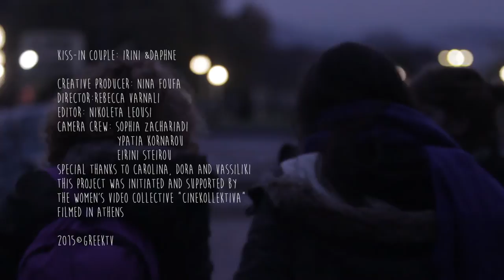Kiss-in documentary: Is public intimacy an equal right for all?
Are still Greek people shocked by an act of affection and intimacy coming from a homosexual (lesbian) couple in public? Is public trust and tolerance, demonstrated to the private moments coming from a straight couple, equally shared to lesbian couples, as well? This mini documentary uses a social experiment technique to answer the above questions. GreekTV has committed itself to present, equally, subjects that concern the whole spectrum of Greek society and to promote diversity.
GreekTV commissioned the first original video for the launch of its LGBT section to be a mini documentary from members of a collective of lesbian and bisexual women, an inside look at issues that concern bisexual and lesbian women in Greece.
The members of the collective after an open invitation and rounds of discussion decided to ask from a lesbian couple to be openly intimate in downtown Athens, especially the Athens central food market (Varvakios Agora) and Monastiraki square, in order to investigate how the people around them would react and what would the impact be for the two women. Before that, they have shared thoughts, stories and worries about their life and their rights in contemporary Greece with the crew and the director and host Rebecca Varnali. The result is a fresh, spontaneous and honest look into the lives of greek lesbian and bisexual women.

Video creators:
Members of CineCollectiva (Σινεκολεκτίβα), an open Facebook Group that has been formed by women active in the field of Greek Cinema either professionally or amateurly. Their main goal is to empower themselves as female artists and creators through collectivity.
Creative Producer: Nina Foufa
Director - Host: Rebecca Varnali
Camera: Ypatia Kornarou, Sofia Zachariadi
Editing: Nikoleta Leousi
Produced by GreekTV.com